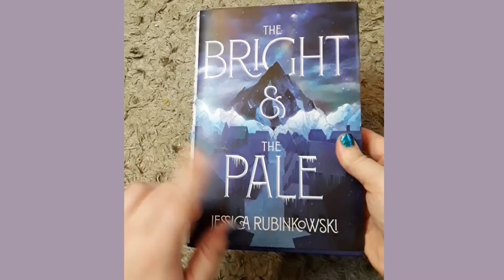The Bright & The Pale - One Minute Review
Hi Readers,

Here is my one minute review for The Bright and The Pale by Jessica Rubinkowski.

Have you read It?  Let me know what you liked about it, or what you didn't like, below!